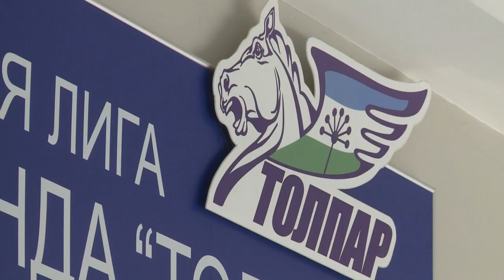Владимир Филатов. Эксклюзивное интервью